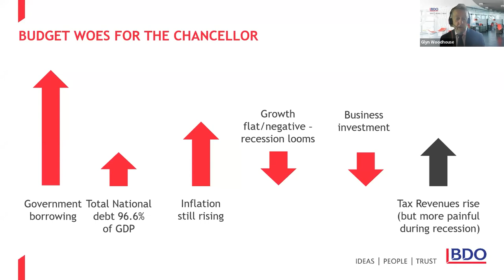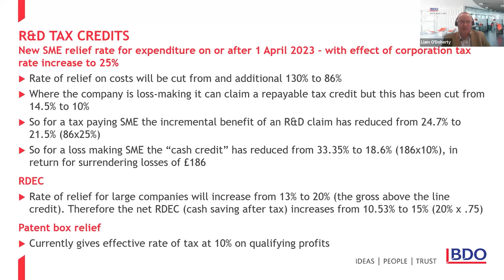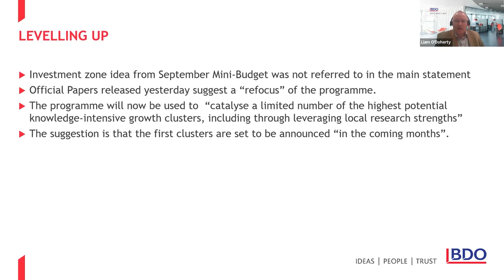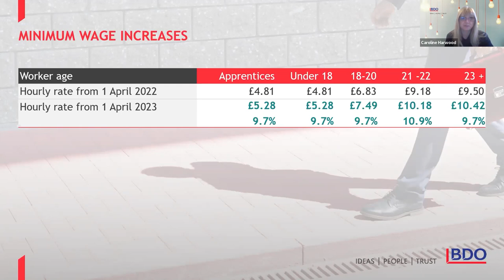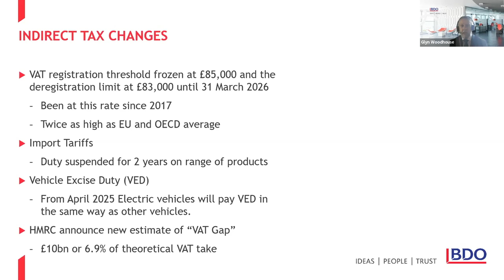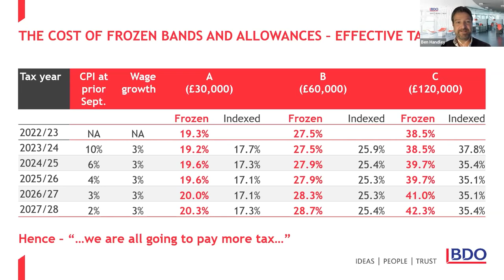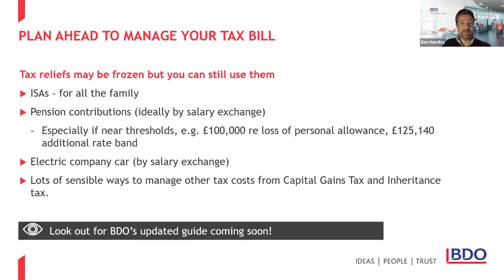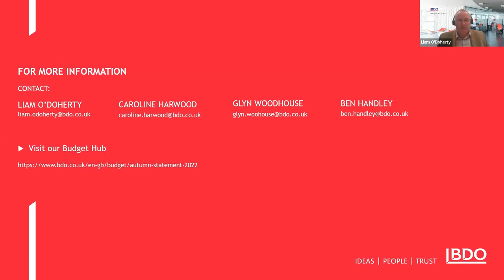Autumn Statement 2022 Webinar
Our tax experts Liam O'Doherty, Caroline Harwood, Glyn Woodhouse and Ben Handley analyse the Chancellor’s announcement, and what this could mean for you or your business. for our full analysis.

Introduction/Economic overview: 00:00
Business Taxes: 08:35
Employment Taxes: 22:49
Indirect taxes: 34:56
Personal Taxes: 43:10
HMRC Powers and Enforcement: 55:45
Q&A: 1:00:00